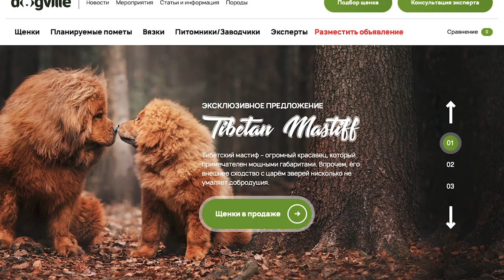Тибетский Мастиф - О породе - Как выбрать щенка?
О породе - Тибетский Мастиф. Характер породы Тибетский Мастиф. Содержание и воспитание Тибетского Мастифа. Питание Тибетского Мастифа. На что стоит обратить внимание при выборе щенка Тибетского Мастифа.
На нашем сайте Вы можете приобрести щенка породы Тибетский Мастиф от проверенных заводчиков и питомников и титулованных родителей.